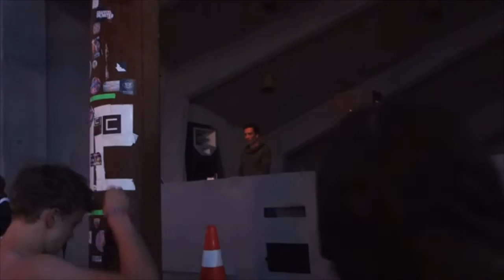Petar Dundov @ Turmbühne FUSION Festival Lärz 2016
Petar Dundov @ Turmbühne Фузион Festival Germany 02.07.16

- Lineup:

100Blumen About Aphrodite Acid Arab Acid Dub Foundation Acid Pauli Adirjam Afriquoi Agents Of Time Akua Naru Aldubble Allie Alo Wala AMK161 Ana Tijoux Andreas Henneberg An On Bast Antwerp Gipsy Ska Orkestra Beatamines Beckers Benet Rix Berlin Boom Orchestra Billy Kenny Boom Shankar Britta Arnold Bäm Bäm Camea Christopher Schwarzwalder Commander Love Commodo Crystal Distortion D-Nox Daniel Haaksman Daniel Steinberg Dario Zenker Dave Dinger David Dorad Der Dritte Raum Die Vogelperspektive Die Vögel Dirty Doering Disprove DJ Andi DJ Boris DJ CRUZ DJ Reza DJ Tennis DJ Tereza Dota Kehr Douglas Greed Drukverdeler & DJ Bim Dubfire Earthling Einmusik Elliver Extrawelt Fallbeil Feindrehstar Funkanomics Gregor Tresher Guru Guru Guy Mantzur Hanns-Martin Slayer Ion Ludwig Irie Revoltes Jaja Jan Blomqvist Jan Oberländer Jan Schulte Johannes Raum John Osborn Jonas Saalbach Josephine Wedekind Joujou Juli N. More Kasan Kasimir Effekt Kid Simius Kleintierschaukel Kollektiv Ost Kollektiv Turmstrasse L-EX Lassmalaura Loopmilla Luis Rosenberg Machine Code Madmotormiquel Maga Bo Magdalena Magit Cacoon Mara Mara Simpson Marco Resmann Martha Van Straaten Martin Anacker Matanza Maximono MC Focus Meander Me And My Drummer Micronaut Midas 104 Mila Stern Mokt Blied Mollono.bass Monkey Maffia Monolink Monoloc Monster Zoku Onsomb Mule & Man Murus N!nze Neonlight Neonschwarz Norman Weber OK Kid Oliver Huntemann Olivia FX Orange Orange Blossom Petar Dundov Pinch Pulsar Trio Pupkulies & Rebecca Rainer Von Vielen Rampue Rawtekk Red Axes Rico Loop Robert Babicz RSS Disco Ruede Hagelstein Ryan Elliot Ryan Elliott S.P.H.E.R.E S3A Say Yes Dog Scheissediebullen Schlepp Geist Sebastian Mullaert Sebastien Leger Seth Schwarz Shane Gobi Skinnerbox Solomun Sonic Species Soukie & Windish Stavroz Stephan Bodzin Sterac Sutsche Sven Dohse Tanith The Undercover Hippy Thomas Schumacher Thyladomid Tim Engelhardt Toby Dreher Turmspringer Ubikar Undercover Unders United Vibrations Uone Variet Verworner-Krause-Kammerorchester Victor Ruiz Vil Von Wegen Lisbeth Vril Walls + Birds Waving The Guns Weval White Wine Wintergarten Yawl Youth Man Zerfetzt

Kulturkosmos Müritz e.V.
Am Flugplatz
17248 Lärz